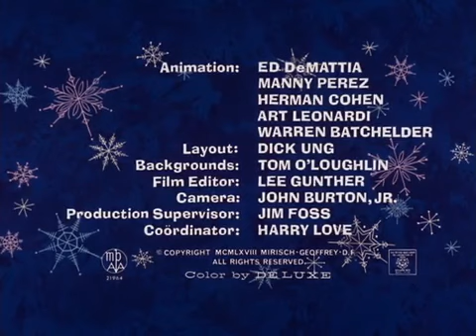The Reluctant Ninja |pink panther